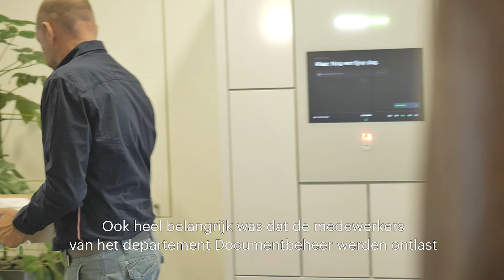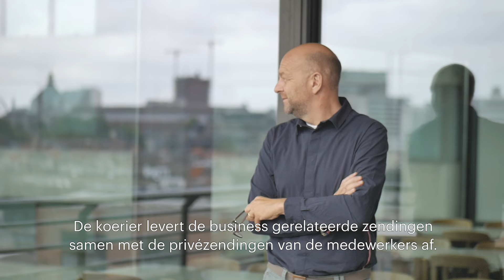Hoe Vanbreda Services privépakjes op het werk aanpakt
Hoe gaan bedrijven om met pakjes van medewerkers op het werk? Vanbreda Services ging van privéleveringen verbieden, naar ze opvangen bij Documentbeheer, tot een pakketautomaat op het werk. Lees meer over de Bringme Box